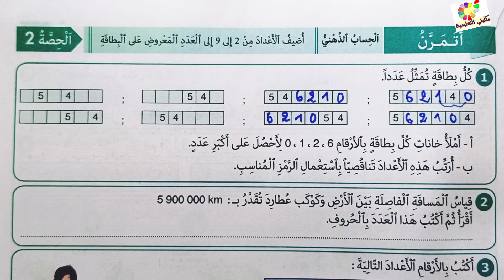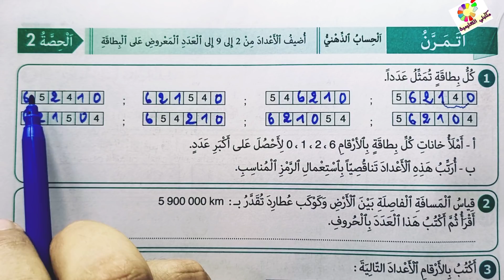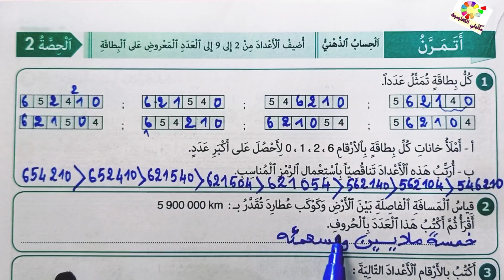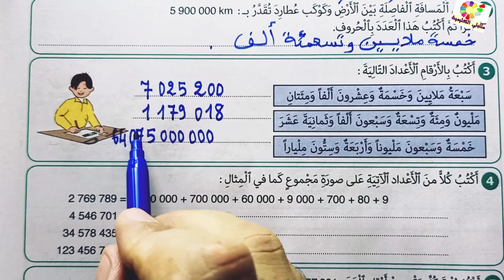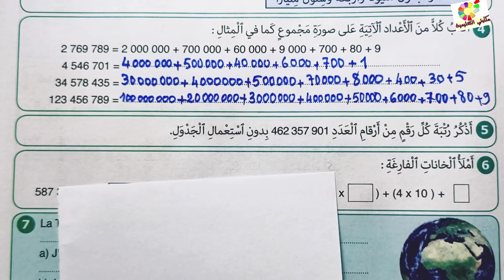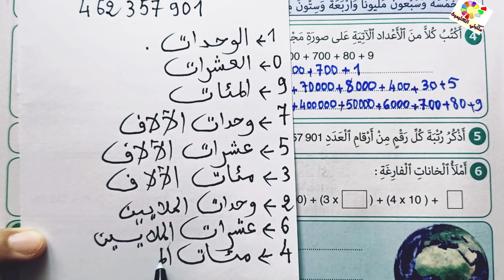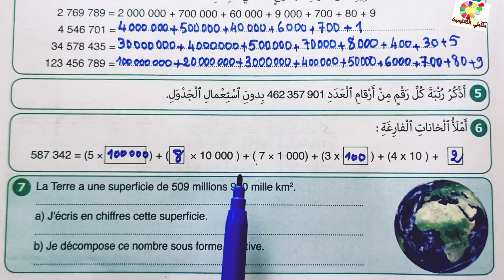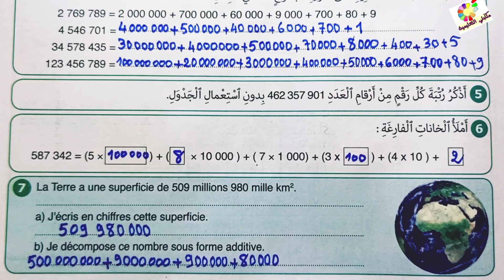الأعداد الصحيحة الطبيعية ص9 النجاح في الرياضيات المستوى 5 الطبعة الجديدة